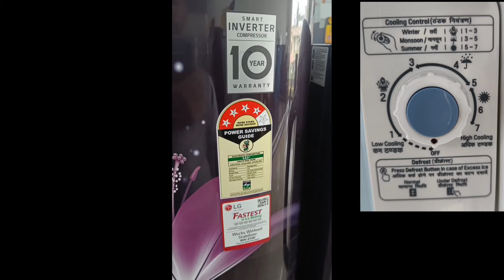SINGLE DOOR REFRIGERATOR ICE FREEZING PROBLEM